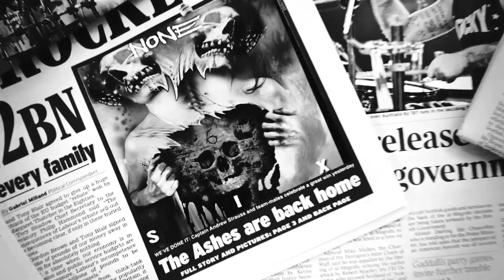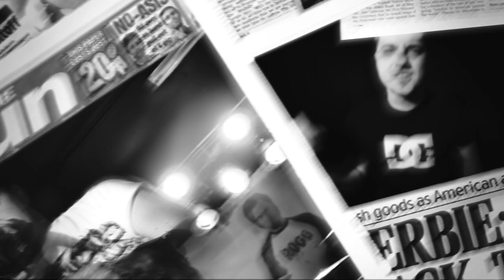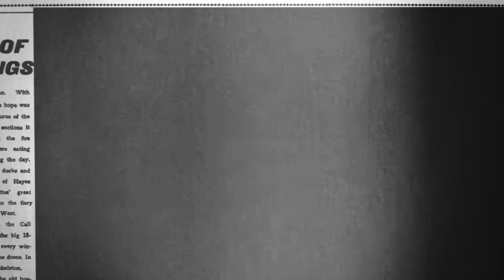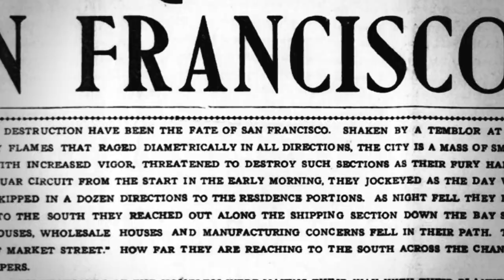NoNe Sundown SiX, 2012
NoNe
Soundown
SIX, 2012
Shot/Cut: Łukasz Sowiński
Assist: Czarek Muller
SoowsenVideo, 2013